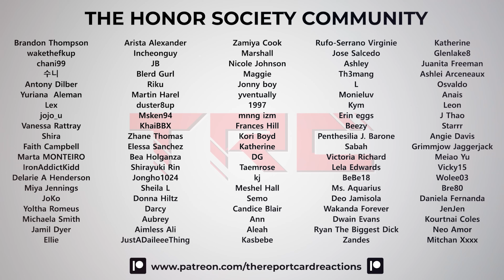JENNIE "You & Me" Performance Video Reaction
We check out the performance video for "You & Me" by Jennie!